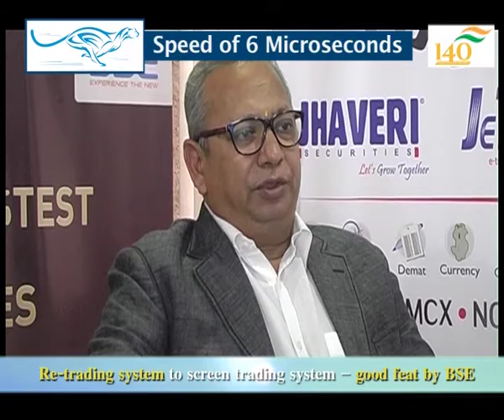KAMLESH JITENDRA JHAVERI,on 140 Years of BSE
KAMLESH JITENDRA JHAVERI, MD - JHAVERI SECURITIES LTD,speaking on 140 Years of BSE